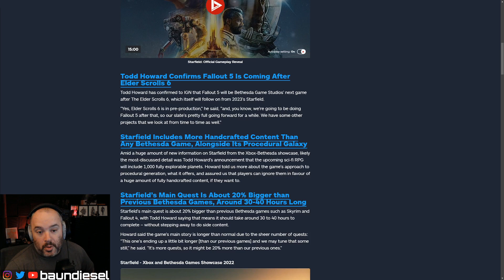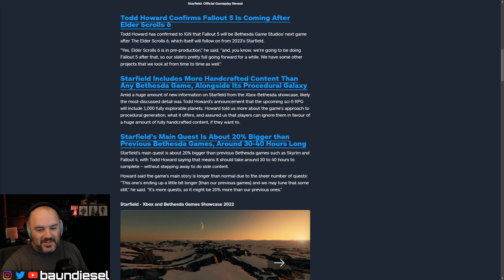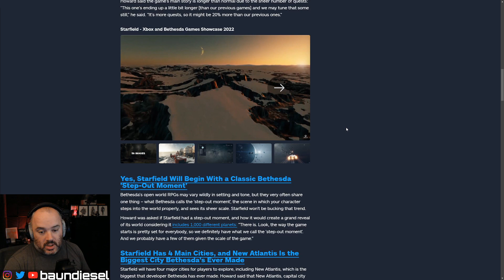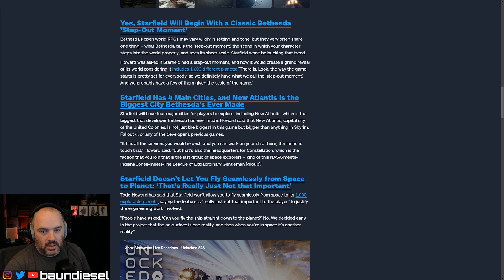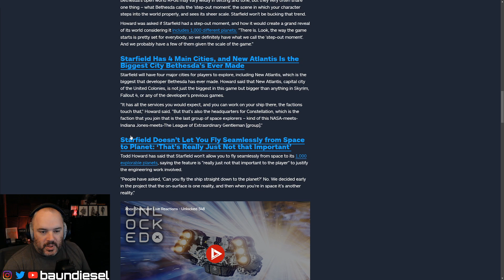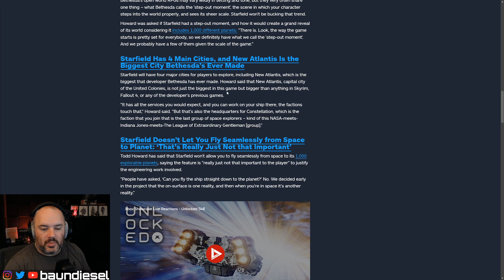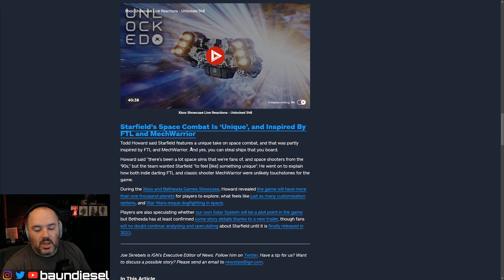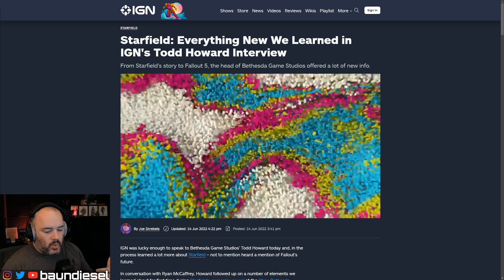New Exciting Starfield Info From Todd Howard Interview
My thoughts on some new information about Starfield from an IGN interview with Todd Howard. He talked about large cities, landing on planets, and much more.

Sounds By:
🎶: Hard Power USA/LoFi Geek